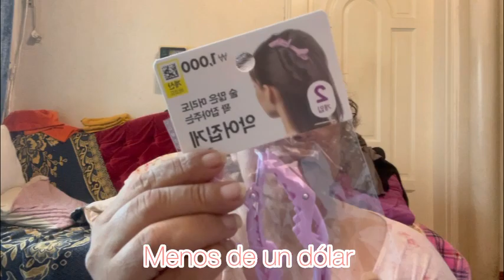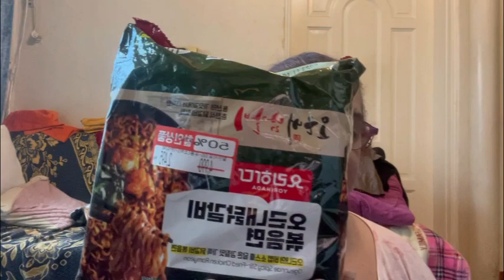COMPRAS de DESPENSA y COMIDA con DESCUENTOS en Corea/ 100$ de COMPRA para dos semanas en Corea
Hola amigas y amigos hoy un nuevo video desde Korea les muestro las compras de despensa y comidas con descuentos en Corea, gastamos unos 100$ con los descuentos.para 2 semanas.Muchas gracias por suscribirse a nuestro canal y por sus mensajes y comentarios.Saludos desde Corea del sur